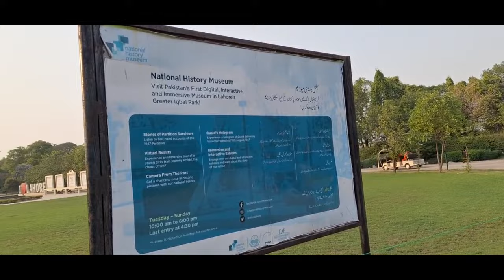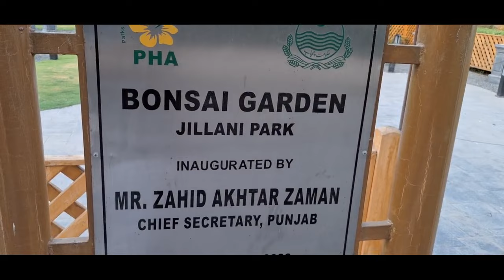عمران کا " علاج " خوبصورت لاھور کا خوبصورت پارک ۔۔ beautiful garden 0300 4725752